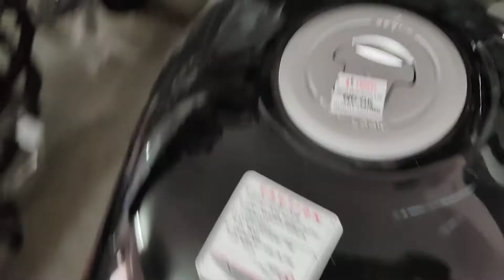HERO HF DELUXE 2022 FULL REVIEW 🔥